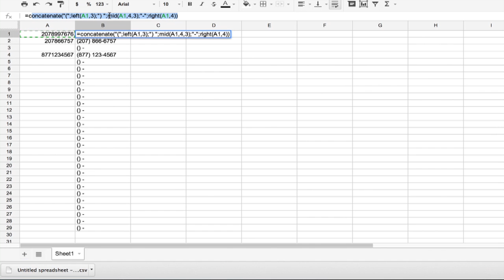How to Insert a Phone Number in Google Spreadsheets : Google & Internet Browser Tips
Inserting a phone number in Google spreadsheets is something that you can do automatically with a specific formula. Insert a phone number into Google spreadsheets with help from an experienced computer professional in this free video clip.

Series Description: The key to knowing how to get the most out of the Internet is knowing how to use the Web browsers installed on your computer. Get tips on Internet browsers with help from an experienced computer professional in this free video series.